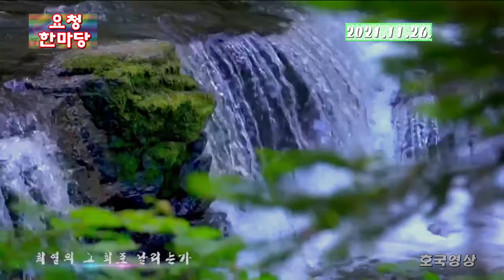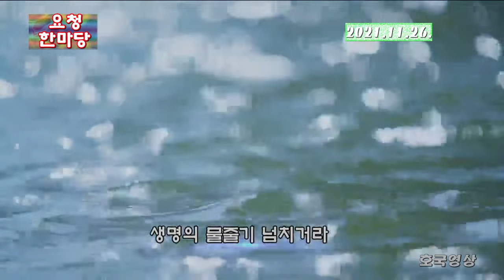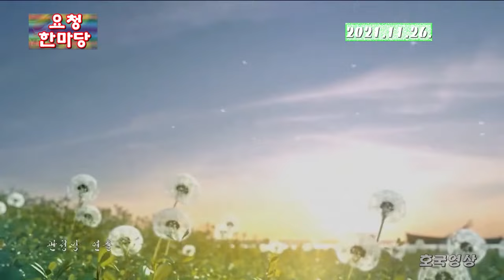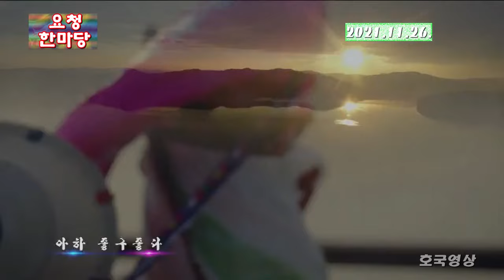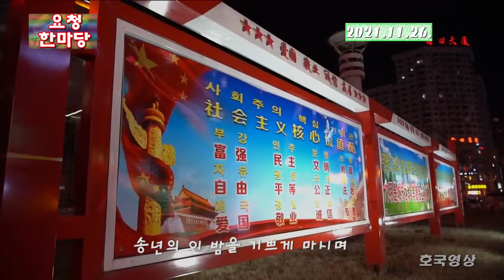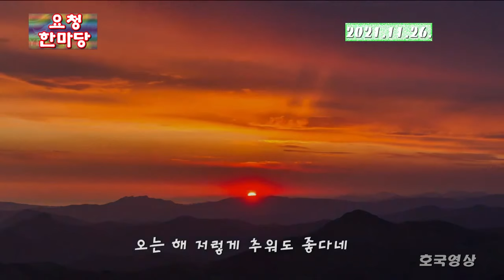요청한마당 년말특집 - 2021.12. 26.